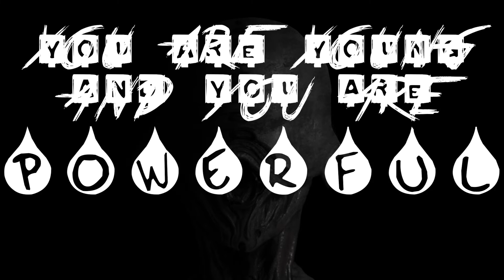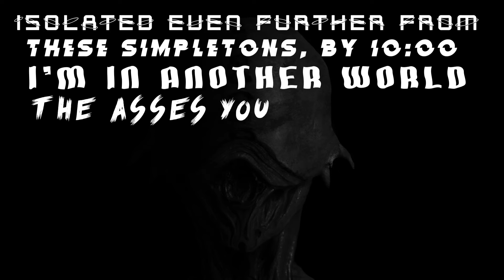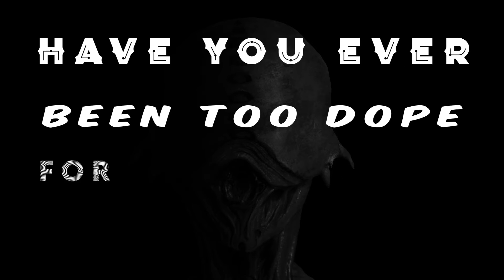Adil Omar - Alien (Lyric Video)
ALIEN: An Adil Omar Experience

Vocals/Lyrics: Adil Omar
Produced by Adil Omar, Ali Saeed
Mix/Engineer: Adil Omar
Mastering: Adil Omar, Seth Drake
Recorded at Bisonopolis, Islamabad

Artwork: Ali Hamza (@ali.hamza255)